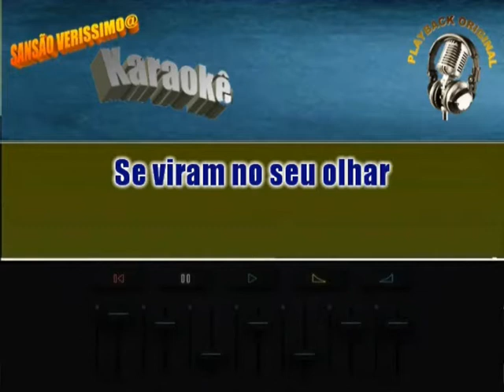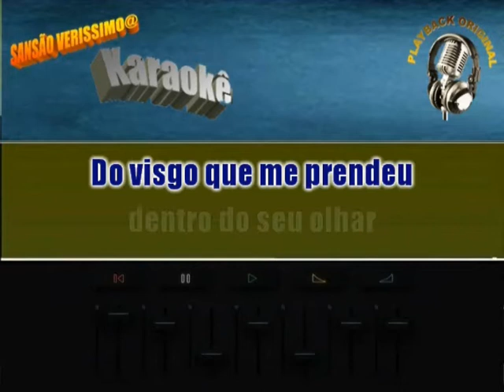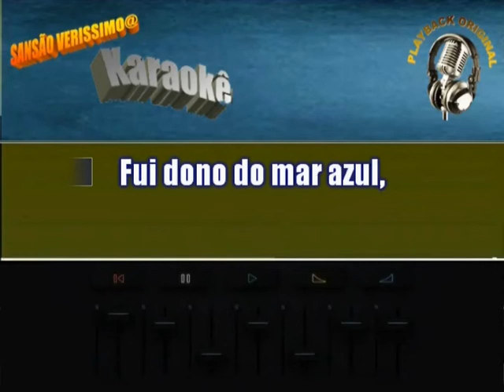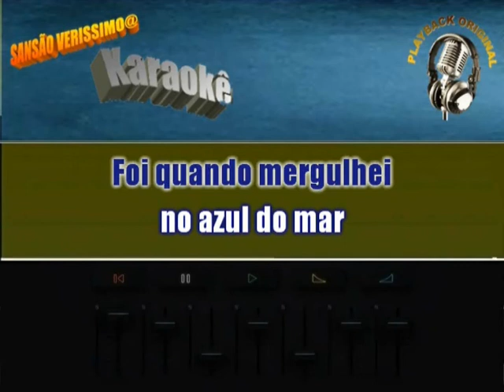Karaokê 14 BIS Todo Azul Do Mar Acústico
Karaokê Agora Com Playback De Qualidade Original Com Vocal e Sem Vocal.

Compositores: Ronaldo Bastos / Flavio Venturini